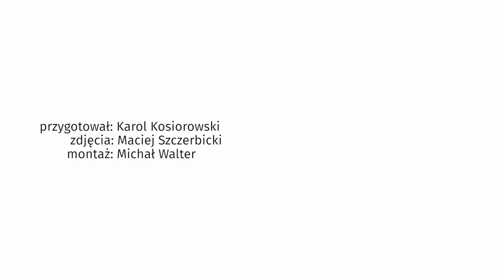Czy Polacy wiedzą, co stało się 11 listopada? | OnetNews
Sprawdziliśmy wiedzę Polaków o 11 listopada.